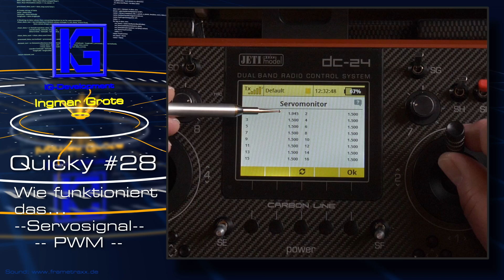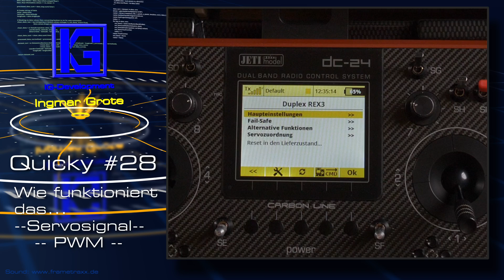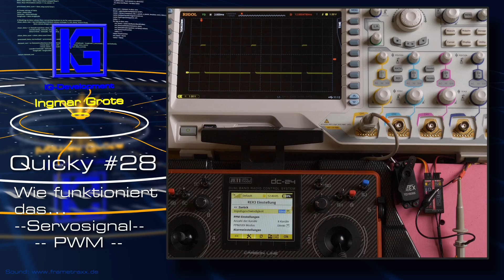Quicky #28... Wie funktioniert das... Servosignal (PWM)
In dieser "Wie funktioniert das..." Videoserie beleuchte ich Signale, mit denen wir Modellbauer jeden Tag umgehen, die aber vielleicht nicht jeder schon mal gesehen hat.
Heute das Servosignal "PWM"

Gemafreier Soundtrack von Frametraxx